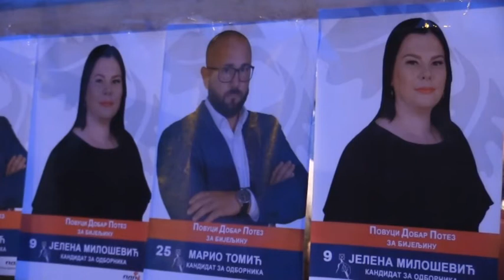TRIBINA PDP KOVILJUŠE 22 10 2020